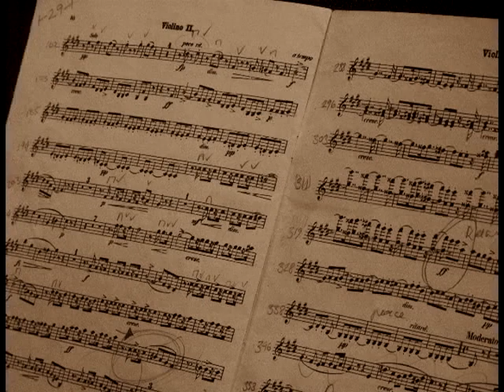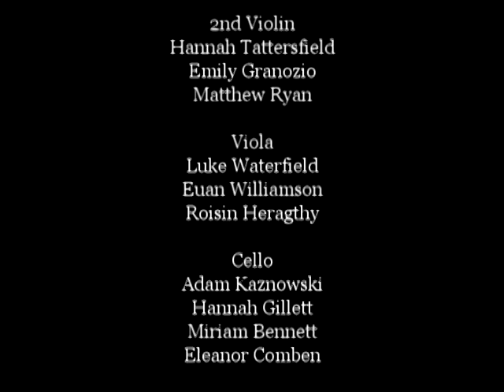six bridges string ensemble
Newcastle upon Tyne, United Kingdom
1st Violin
Ed Cross
Caelia Lunniss
Paul Amos
Cecily Christopher
Donna McKenny

2nd Violin
Hannah Tattersfield
Emily Granozio
Matthew Ryan

Viola
Luke Waterfield
Roisin Heraughty
Euan Williamson

Cello
Adam Kaznowski
Hannah Gillett
Miriam Bennett
Eleanor Comben

Double Bass
Yandri Krisanto
David Mabbott